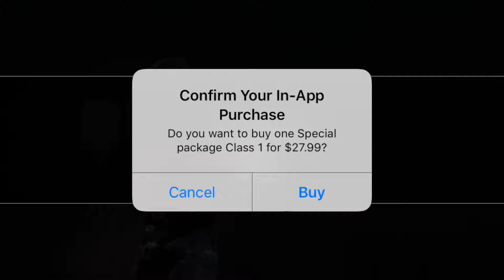AFTERPULSE - LET’S OPEN SOME DEALS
We are APJ, what we do is have fun therefore, feel free to join the community.